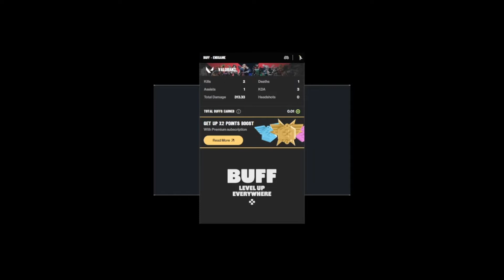Funny Valorant Compilation 7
Funny Valorant Moments with Gino and Julia!